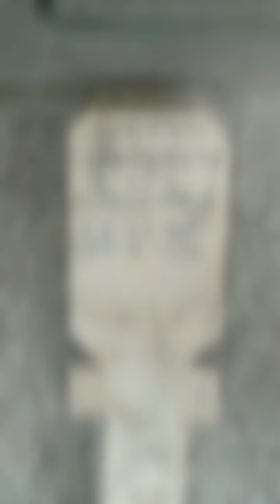Innalillahi wainna ilaihi rojiun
Allahumaghfirlahu warhamhu waafihi wafuanhu.
Yaa Allah Ampunilah dia,Ringankan hisabnya,lapangkan lah kubur nya, Aamiin Yaa Robbal Alamin 🤲.
Selamat Jalan Om Undang